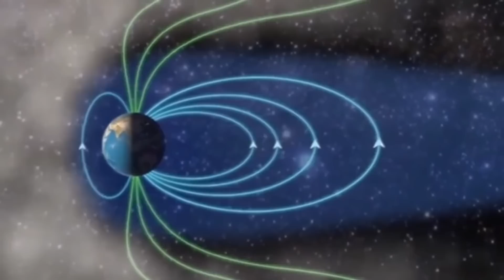James Webb எடுத்த அதிசய புகைப்படங்கள் - James Webb Trantula Nebula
James Webb Trantula Nebula